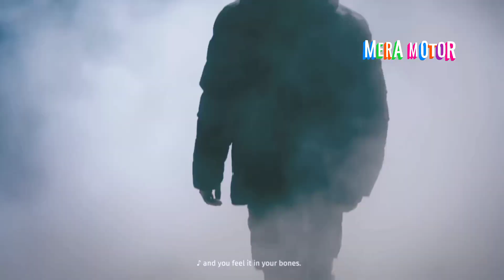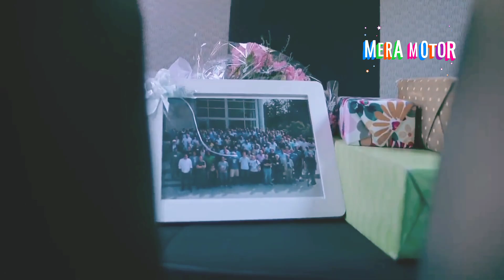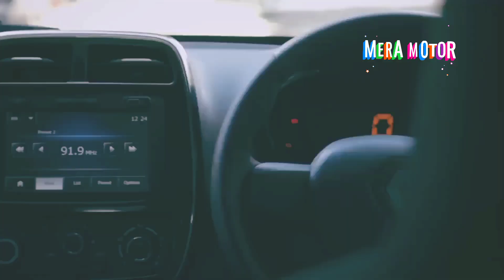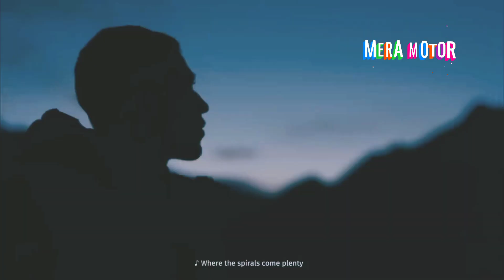⭐⭐ Top 3 car under 5 lakh 🤑🤑 Best Budget Car under 5 Lakh⭐⭐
top 3 car under 5 lakh
top 5 car under 3 lakh
which car under 5 lakh
which car is best under 5 lakh
top 3 cars under 5 lakhs
2 to 3 lakh car in india
2 to 3 lakh car price
2 to 3 lakh new car
3 to 5 lakh car in india
best car under 3-4 lakhs
top 3 car under 6 lakh
top 5 best car under 6 lakhs in india
6 seater car under 3 lakh
top 3 car under 7 lakh
top 5 best car under 7 lakh
top 3 car under 8 lakh
top 5 best car under 8 lakhs in india
top 5 car under 8 lakhs
top 5 car under 9 lakh
9 seater car under 5 lakh